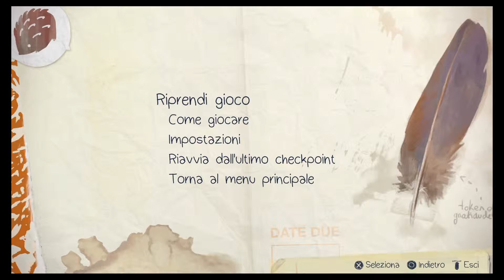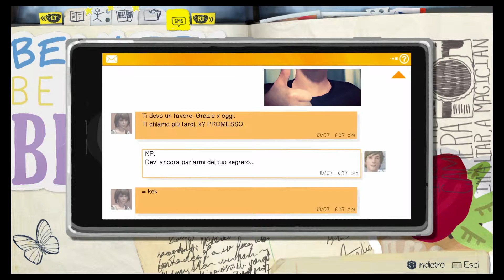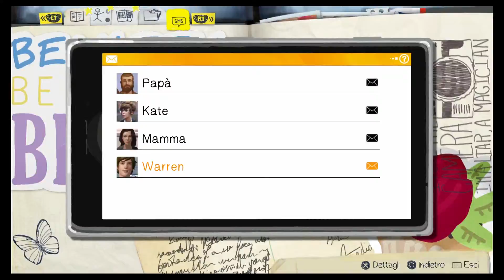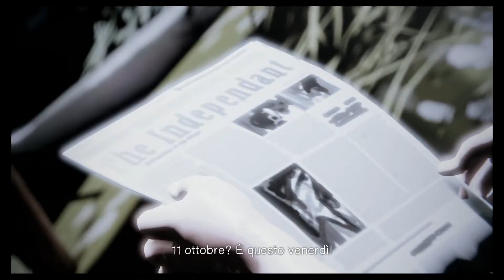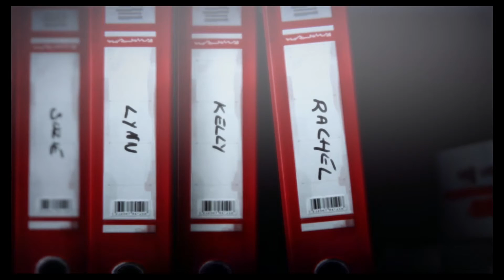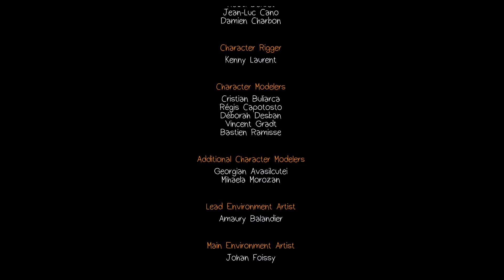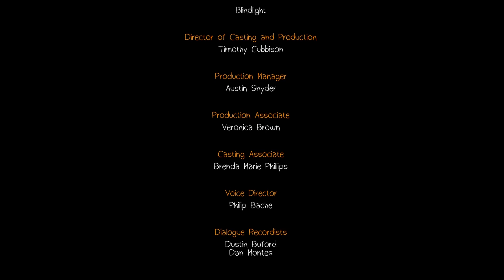LIFE IS STRANGE #05: TORNADO IN ARRIVO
Siamo tornati con un nuovo episodio di Life is Strange!